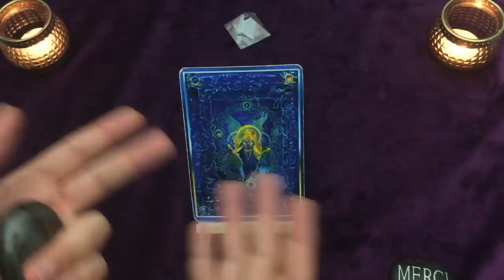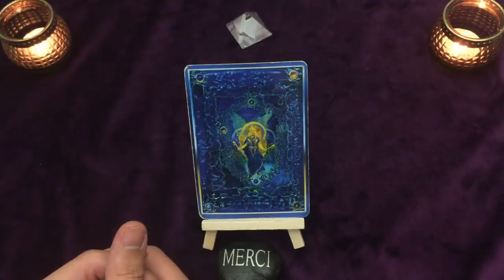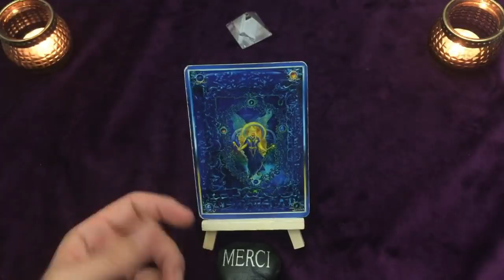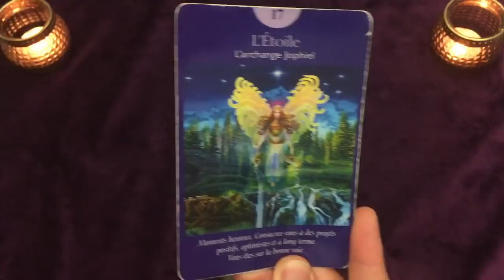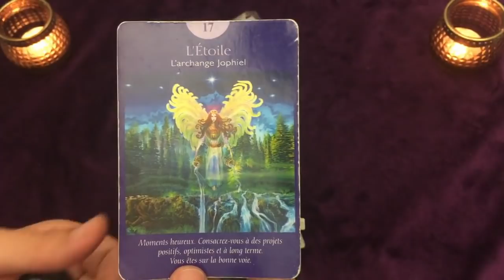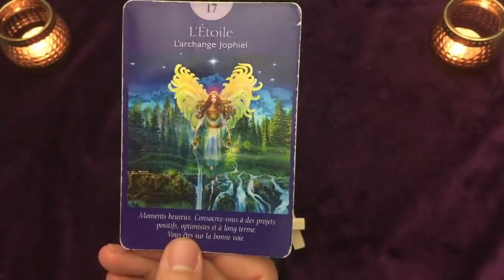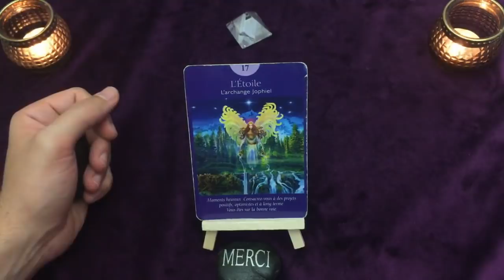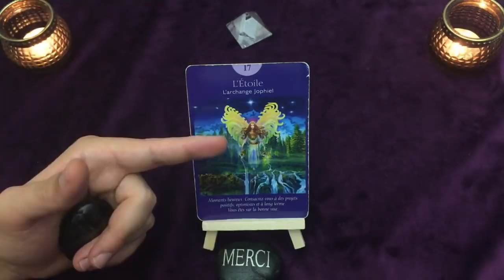I NEED YOUR LOVE 🔥 MESSAGE DE L'UNIVERS pour toi🌟 TIMELESS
Je vous accueille avec Sincère Bienveillance, le Coeur ouvert. Je me propose de vous accompagner dans la recherche du SOI AUTHENTIQUE pour vous permettre d'avancer plus sereinement et en confiance sur votre chemin de vie, et pour que vous puissiez (re)devenir Acteur de votre Vie.